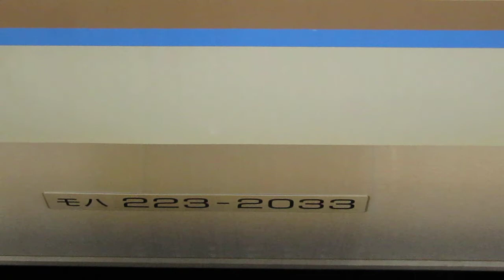JR西日本 223系2000番台 普通 米原行き 223系2000番台 普通 姫路行き 223系2000番台+225系0番台 新快速 米原行き 南草津駅 膳所駅 20170525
JR西日本
223系2000番台 普通 米原行き
223系2000番台 普通  姫路行き
223系2000番台+225系0番台 新快速 米原行き